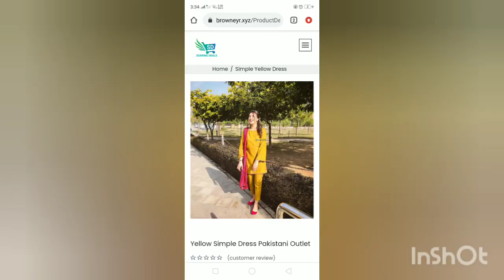New yellow and Mustard color dress designs ideas ll simple kurti designs .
# 2022